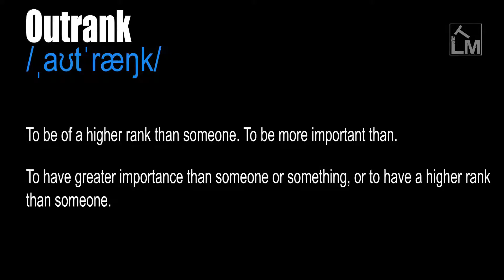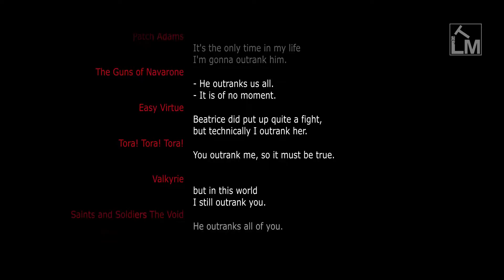Outrank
/ˌaʊtˈræŋk/

To be of a higher rank than someone. To be more important than.

To have greater importance than someone or something, or to have a higher rank than someone.

From out- + rank (n.). Rank (n.) - From Old French renc, ranc 'row, line' (Modern French rang), from Frankish *hring or some other Germanic source (Old High German hring 'circle, ring'), from Proto-Germanic *hringaz 'circle, ring, something curved', from nasalized form of PIE root *sker- 'to turn, bend'.